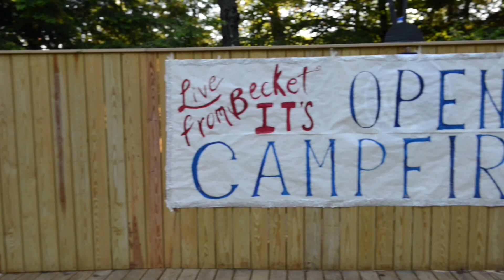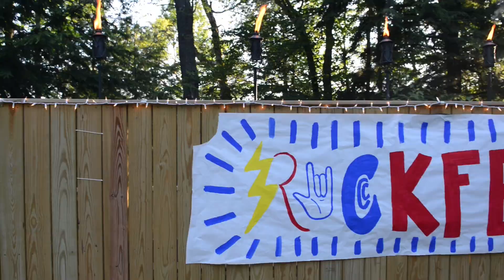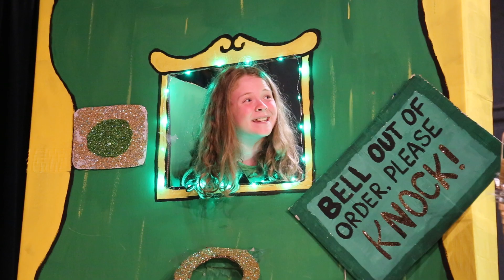2018 Session 1 Slideshow